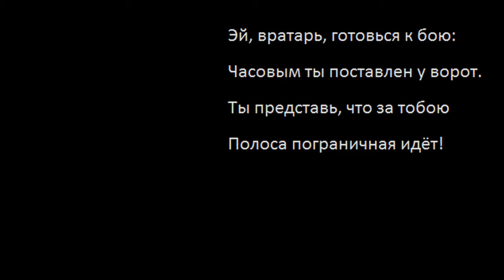Вратарь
Женский футбол.
Девушка, вратарь футбольной команды.